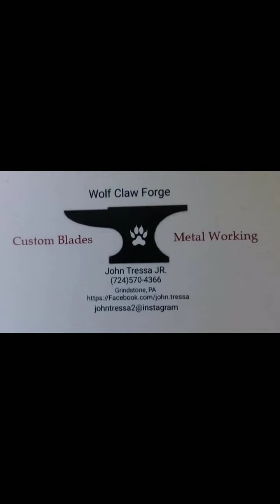forging a knife from a go-mai billet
In this video you will see me Forge a knife from a go-mai damascus billet. I tried to get as close to profile as possible by forging and I definitely got what I wanted.